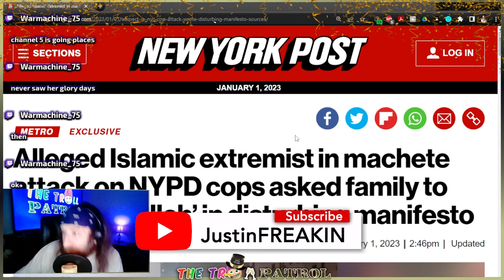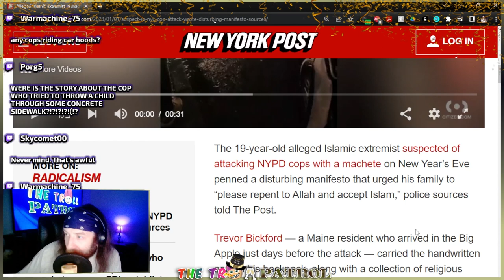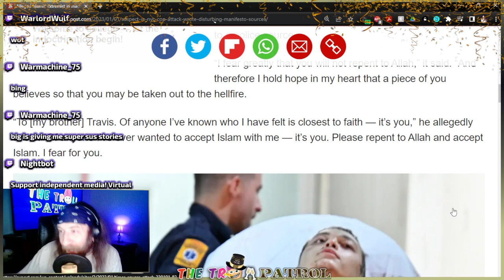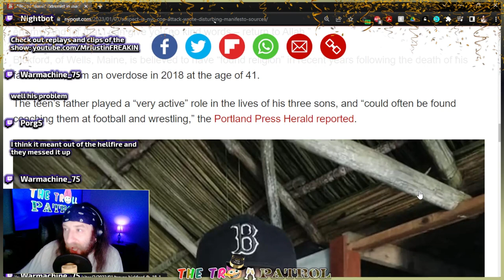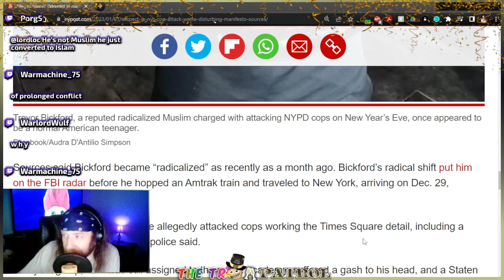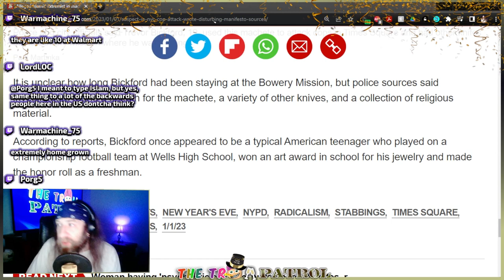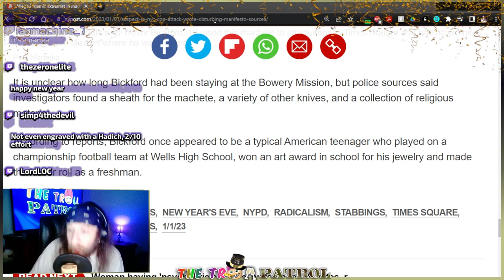“Repent To Allah”: NYE Machete Attacker Trevor Bickford Converted To Islam And Left Manifesto